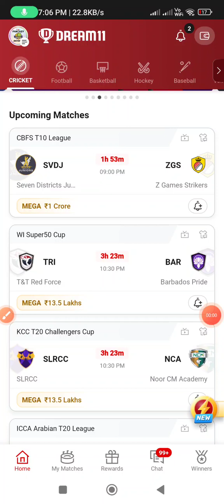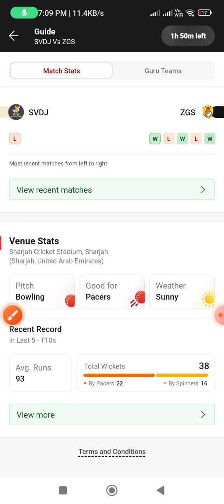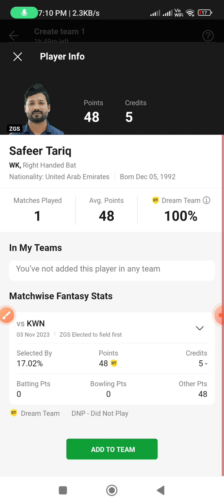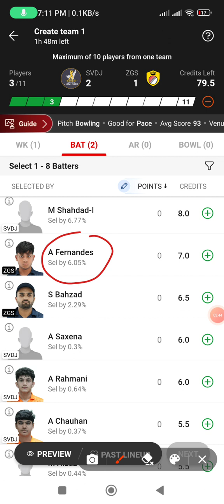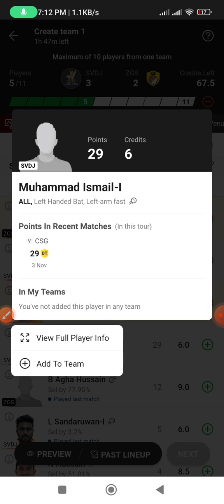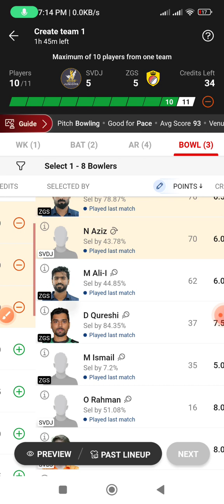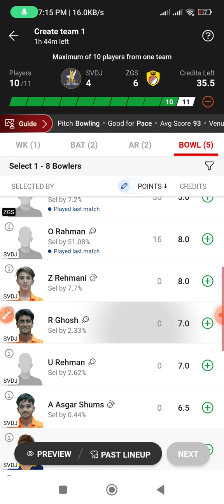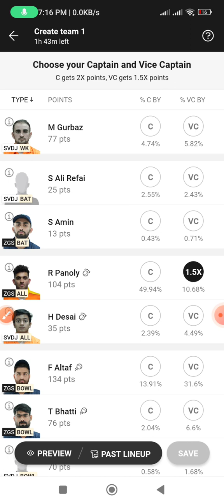SVDJ vs ZGS dream11 prediction, SVDJ vs ZGS dream11 team, ZGS vs SVDJ dream11 prediction